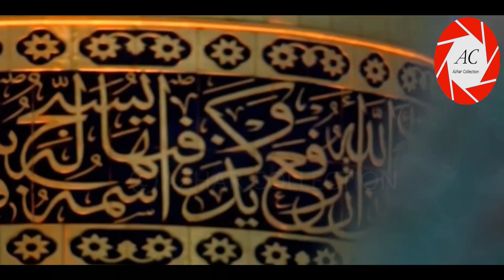Deen o Duniya ke Sultan | Roza Imam Hussain a.s | Ameer Hasan Aamir | Munajat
Munajat By Ameer Hasan Aamir
KALAM : Syed Maulana Bilal Kazmi